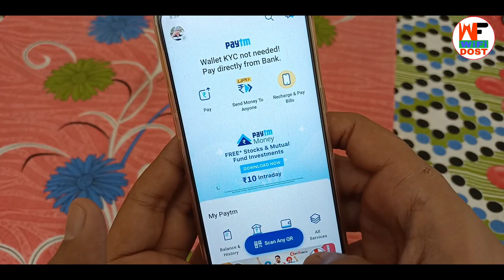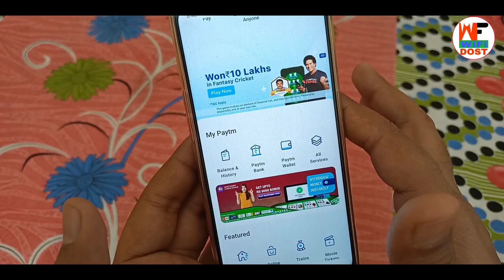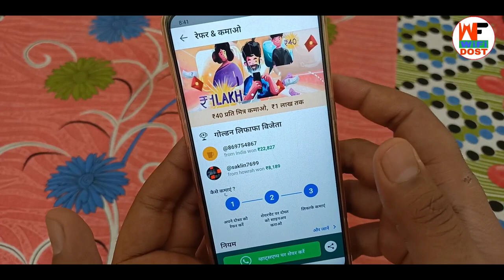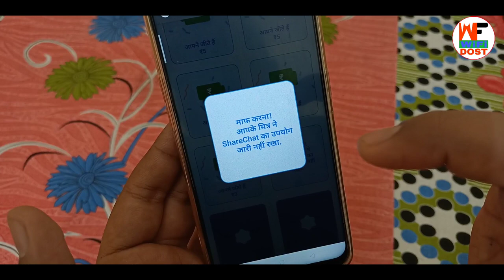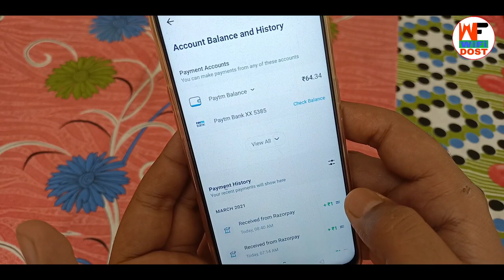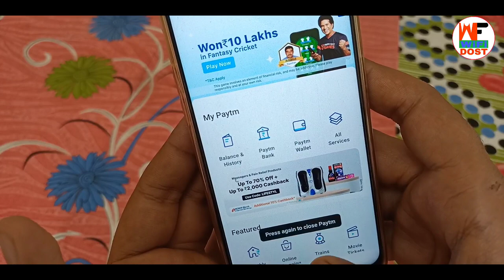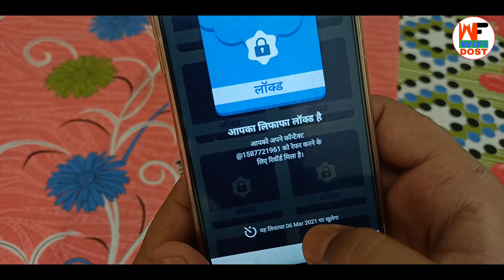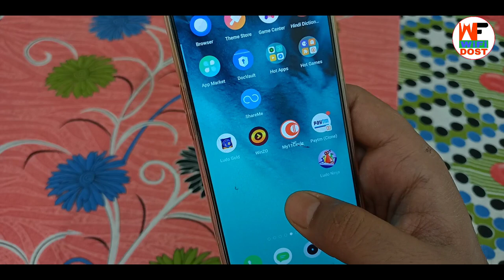Minimum Redeem Rs. 1 | online earning app | paytm cash earning apps | best self earning app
🔴 My Use 🔴